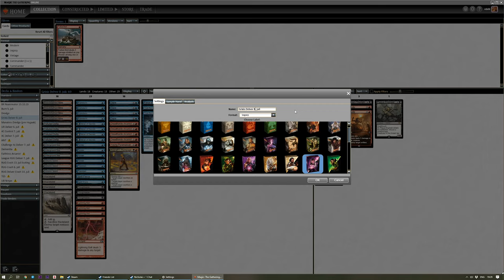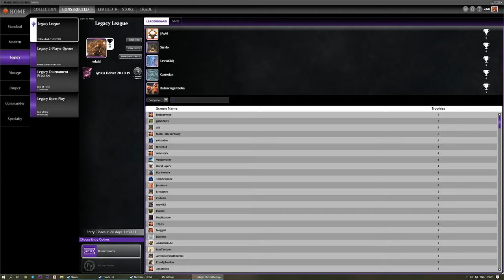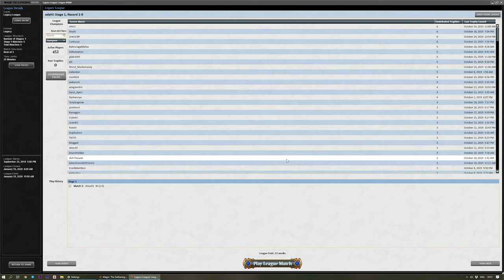Marx Season 1 QnA | Red Plateaus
This is the QnA video for season 1 of our series on Marx's thought.

We keep the QnA fast and loose to let us focus on new content.

Questions (thanks to RURK2 for timestamps):
Q1 (0:45) When Marx thinks that human development is what’s valuable in itself, isn’t he making a normative claim that we SHOULD maximise human development, perhaps that all people should have equal access to human development, or something like that? Isn’t that basically having a conception of morality or at least justice?

Q2 (6:53) Wouldn’t Marx’s notion of human development always be, or have to be, based on some pre-established yardstick? Different societies typically have different standards for what they consider to be important or essential. A medieval peasant isn’t really expected to be able to drive or assemble IKEA furniture, while a modern office worker is rarely expected to be able to harvest barley.

Q3 (8:27) What is the relation between the Labour Theory of Value and Marx’s thinking on Human Development and Freedom?

Q4 (12:57) Marx has a positive concept of freedom. But didn’t Isaiah Berlin show that such positive concepts of freedom can be used to justify totalitarianism? If being free is defined as living or acting in a certain way, doesn’t that mean that it becomes possible for someone else to know better than you do how you must live to be free? If so, can’t they then force you to live in exactly the way you need to in order to count as ‘free’? Doesn’t this justify things like churches or states forcing everyone to live like they say, because only doing that can make everyone free?

Q5 (17:24) Isn’t Marx’s conception of ‘consciousness’ as a single, undivided thing that separates human beings from other animals a bit implausible in light of what we now know about the cognitive capacities of other animals, in particular other primates?

Q6 (19:29) Contrary to what you are implying here (at 4:20 in the video on communism), Kautsky's conception of Social Democracy as the historic merger of the socialist and working class movement (cf. Kautsky's The Class Struggle) is not at all elitist and is in line with Marx's teachings. It's simply a historical fact that socialism pre-dates the emergence of the modern proletariat, that the working class movement wasn't consciously socialist at the beginning and that scientific socialism was synthesised by petty-bourgeois intellectuals (i.e. Marx and Engels). This is the core of Lenin's critique of economism in What is to be Done? and is very much based on a Marxist understanding of class consciousness. Georg Lukacs gives a very good elaboration of this idea in his Tailism and the Dialectics (…).
As Lenin explains - in What is to be Done?: 'Correct class consciousness' (he uses the term social democratic consciousness here) 'would have to be brought to them from without. The history of all countries shows that the working class, exclusively by its own effort, is able to develop only trade-union consciousness, that mean conviction of the necessity of organising as trade unionists, i.e., the conviction that it is necessary to combine in unions, fight the employers, and strive to compel the government to pass necessary labour legislation, etc.' ( What i to be Done?, CW 5, p. 375). However, this is a historical process, and the spontaneous element is the germ seed of a conduct that is conscious of its aims (ibid.). Moreover, the transition cannot take place elementally. In spite of this, there is, of course, a dialectical interrelationship between this 'from without' and the working class. For while Marx and Engels stem from the bourgeois class, the development of their doctrine is, nevertheless, a product of the development of the working class - of course not in any immediate way.

Q7 (24:16) We got another kind of question on the communism video. In that, we said that the Soviet Union wasn’t what Marx called communist. Isn’t that heresy against any true Marxism?